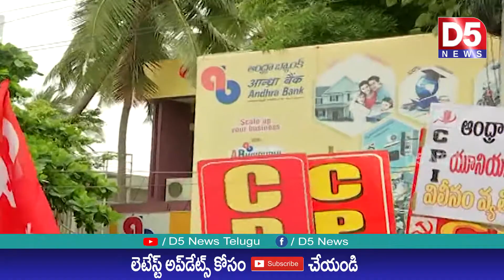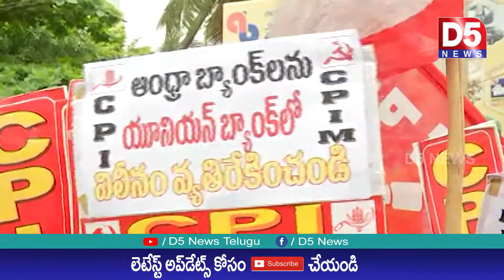ఆంధ్రా బ్యాంక్ విలీనాన్ని తీవ్రంగా వ్యతిరేకించిన వామపక్షాలు |D5 NEWS